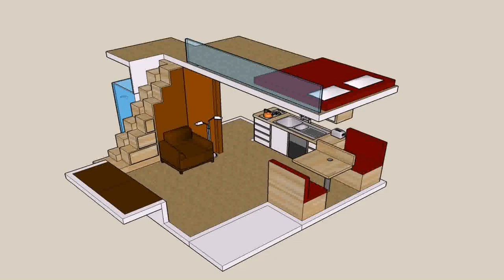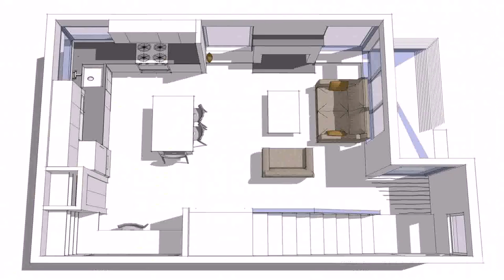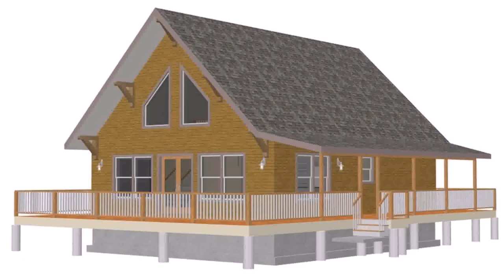Small Vacation Home Plans With Loft (see description)